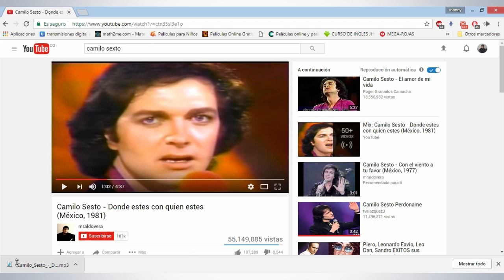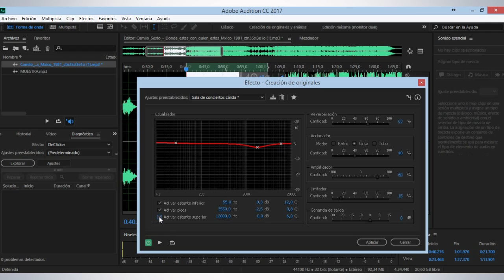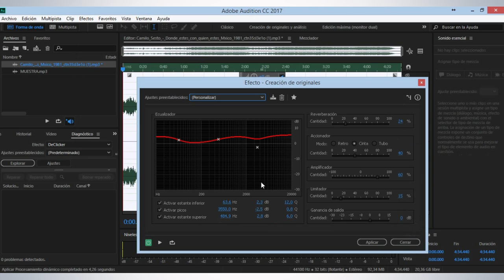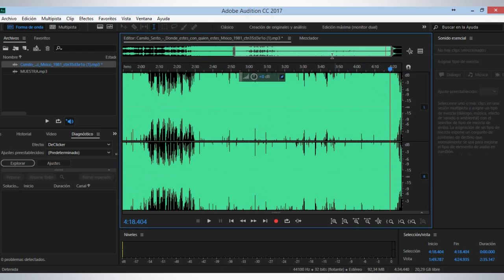tutorial 3 masterizar cancion